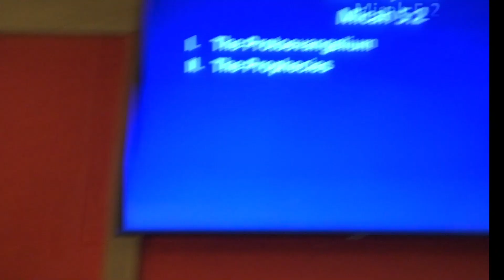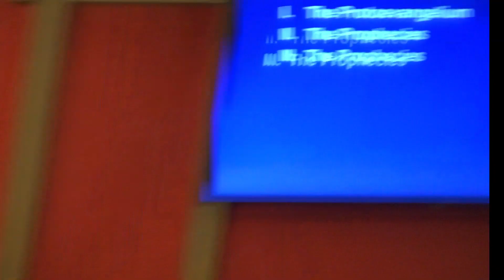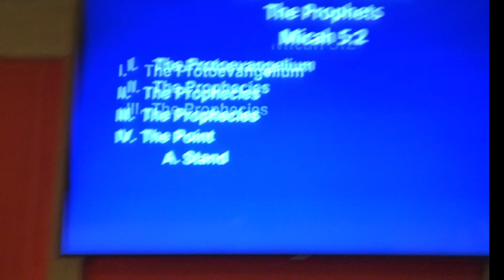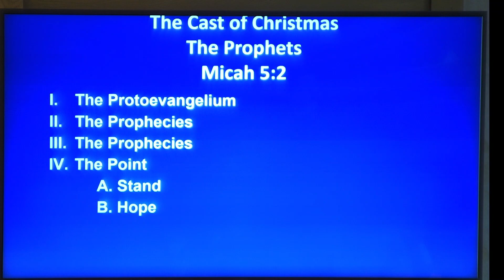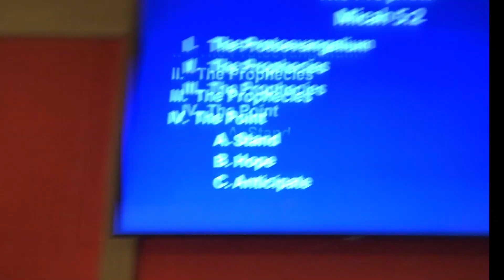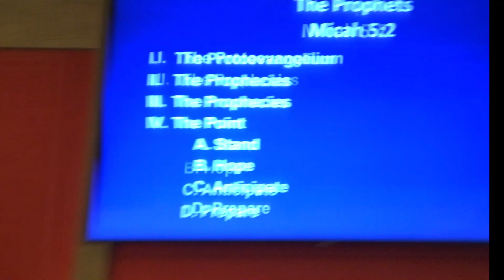The Cast of Christmas - The Prophets - Pastor Charles Mays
Micah 5:2  -  Sunday, November 26, 2023